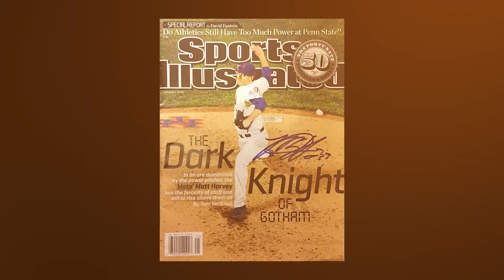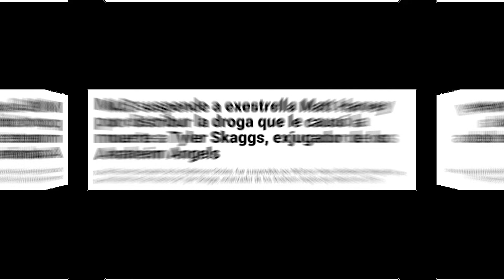MUJERES, DR0G4S Y LESIONES | LA TRISTE HISTORIA DE MATT HARVEY 🔥 ¿Qué pasó con el caballero oscuro?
Matt Harvey fue un lanzador dominante, enfrentarlo era un reto, una recta poderosa, el apodo del caballero oscuro y uno de los primes más cortos pero interesantes del béisbol.

Sin embargo su carrera estuvo repleta de desafíos, obstáculos y luchas personales que convierten su relato en uno digno de contar.

Hoy te cuento su historia

Matt Harvey nació el 27 de marzo de 1989 en New London, Connecticut. Mostró un talento excepcional desde joven y jugó béisbol universitario en la Universidad de Carolina del Norte en Chapel Hill.

Durante su carrera universitaria, Harvey destacó como uno de los lanzadores más prometedores del país, ganando reconocimiento nacional por su habilidad en el montículo.

Harvey creció como fanático de los Yankees de Nueva York , admirando especialmente a Paul O'Neill y Derek Jeter , a quienes ha descrito como sus ídolos de la infancia.

Al comienzo de cada año de escuela primaria, cuando se le pedía que escribiera sobre los objetivos de su vida, Harvey escribía que quería jugar béisbol profesional.

Si era con los yankees pues mejor.

Sin embargo su destino estaría en otro equipo aunque eso si, cercano a los mulos del bronx, Harvey fue seleccionado como la séptima selección general por los Mets de Nueva York en el Draft de Jugadores de Primer Año de las Grandes Ligas de 2010, figuraba en la lista con 6 '4 "y 210 libras, bateando y lanzando con la mano derecha.

Tras firmar con los Mets, rápidamente progresó a través del sistema de ligas menores de la organización y finalmente hizo su debut en las Grandes Ligas el 26 de julio de 2012.

En su temporada de novato en 2012, Harvey impresionó con su poderoso brazo y habilidad para dominar a los bateadores. Terminó la temporada con una efectividad de 2.73 en 10 aperturas, estableciéndose como uno de los lanzadores más prometedores de la liga. Su desempeño le valió el reconocimiento como uno de los lanzadores jóvenes más destacados en el béisbol.

En 2013, Matt Harvey tuvo una temporada estelar que incluyó su selección para el Juego de Estrellas. Fue el abridor de la Liga Nacional en el Juego de Estrellas y recibió elogios por su actuación. Sin embargo, su temporada terminó prematuramente cuando se reveló que necesitaba someterse a la cirugía de Tommy John en octubre de 2013 debido a una lesión en el codo derecho.

Facebook ➥ CapitanMarin
► Canal secundario:   @Capitandeportivo